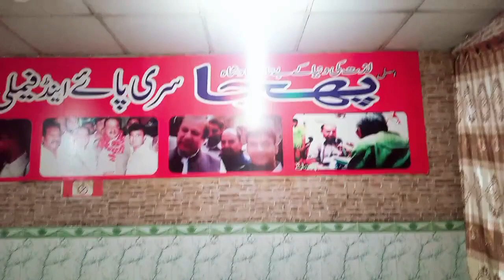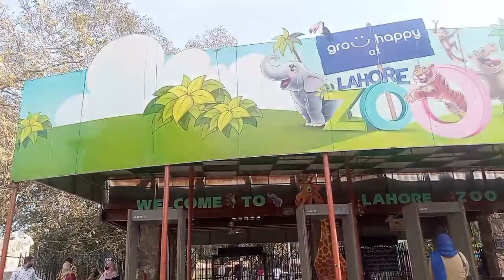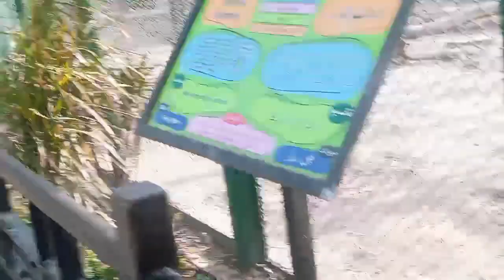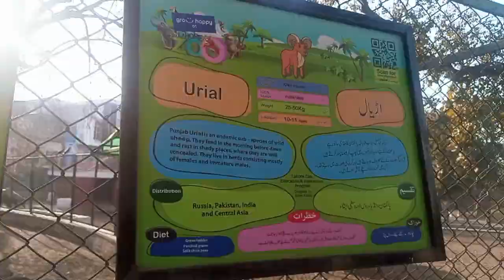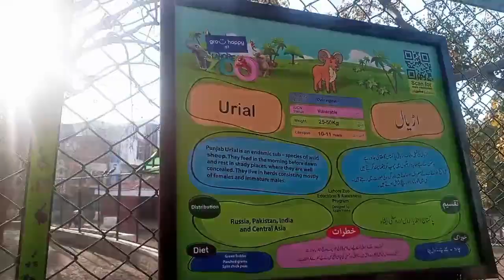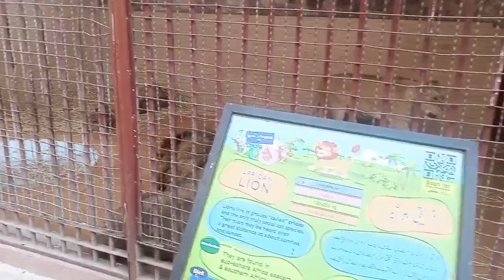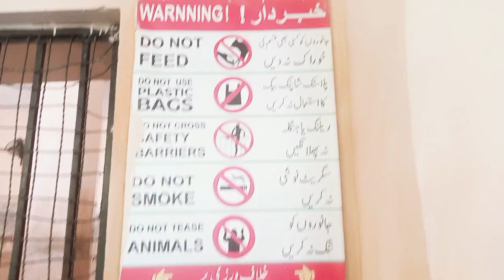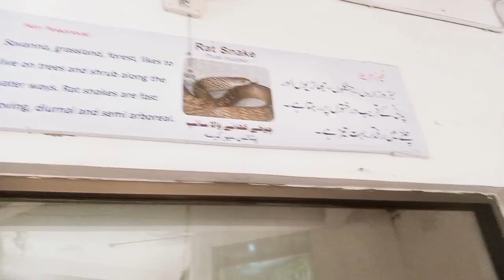achank police walon mara chapa😱 | shukr ha hm bach gaye | bano family vlog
Qabool hy | shadi ka new hairstyle | dulhan ki jewellery final | pakistani bazar | pakistan shadiyan
Rubina baji ny gift men kya manga || Ami ka desi totka kam aa gaya || salma yaseen vlogs ||
Shadi qabol hy
Pakistan bazar pakistani shadiyan
Shadi ka new hairstyle
Dulhan ki jewellery final
Full day routine
Sitara Yaseen new vlogs
Sitara Yaseen daily vlog
Sitara Yaseen daily routine
Wedding session
Pakistani bazar
Pakistani shadi
Pakistani vlogger
Pakistani youtuber
Sitara Yaseen vlogger
Dulhan ki tyariyan
salma yaseen k face k noor ka asal raz |  @sitarayaseensana  ki behn full expose |  @salmayaseenvlogs
2nd wife ko apny sath na rakhny ki waja | Sitara Yaseen new vlog
Hamari pari ka name Masha Allah || Alhamdulilah surprise py surprise ||salma yaseen vlogs ||
2nd wife ko sath na rakh y ki waja
2nd wife arhi hy